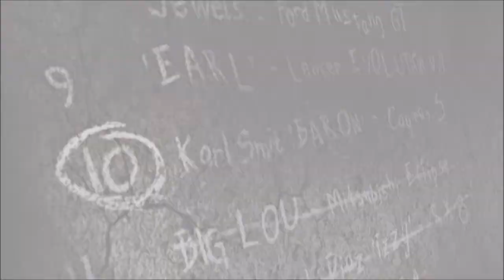Blacklist 10: Baron - NFS Most Wanted: Let's Play (Episode 7)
Join me as we play the REAL Most Wanted and climb the blacklist to become the Most Wanted and get our car back!